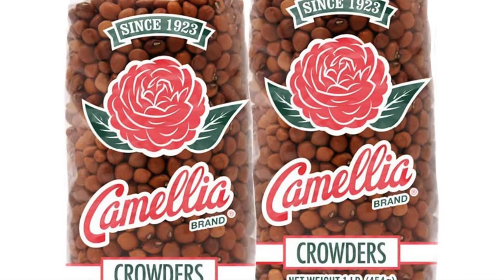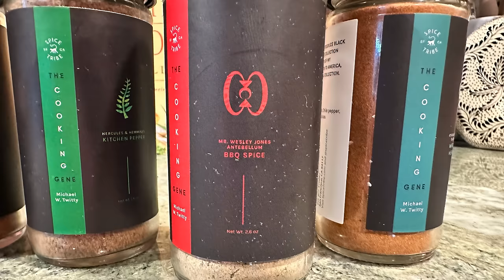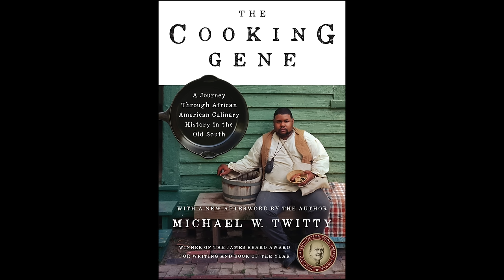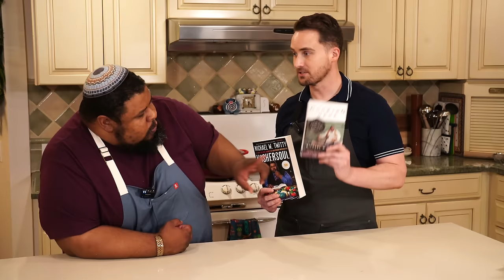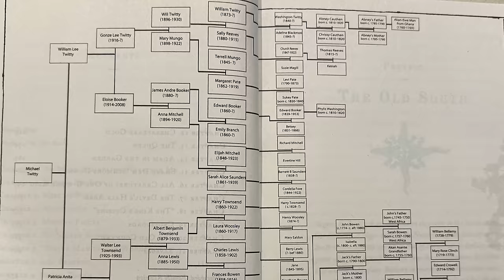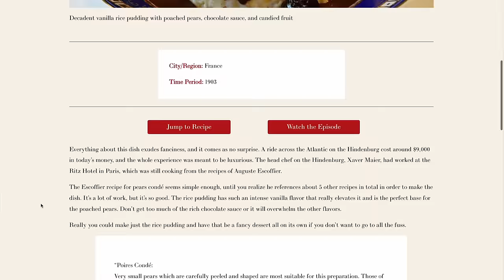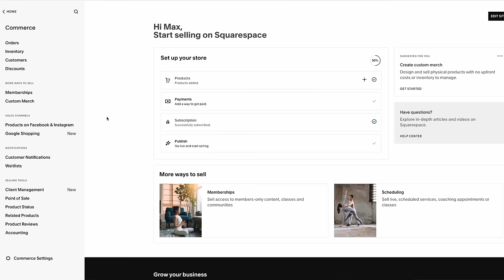Hoppin' John for New Year's with Michael Twitty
a website or domain.

Get Michael's books
The Cooking Gene

Send mail to:
Tasting History
22647 Ventura Blvd, Suite 323

Subtitles: Jose Mendoza | IG @worldagainstjose